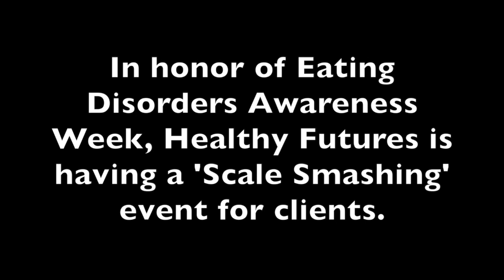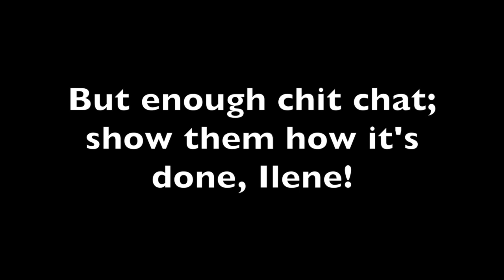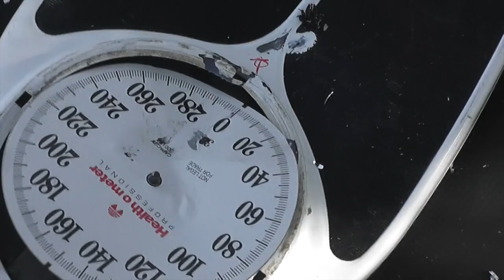Scale Smashing at Healthy Futures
Healthy Futures team member Ilene Smith talks about - then shows us - the Scale Smashing event in recognition of Eating Disorders Awareness Week.
If you would like more information on eatingdisorders contact HealthyFutures in Scottsdale today.